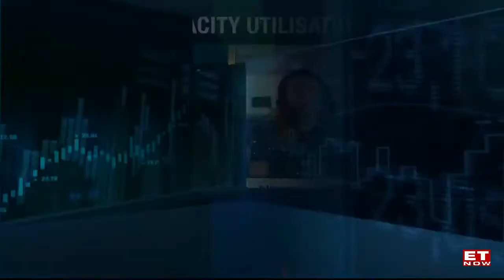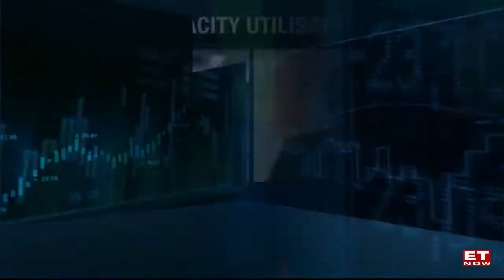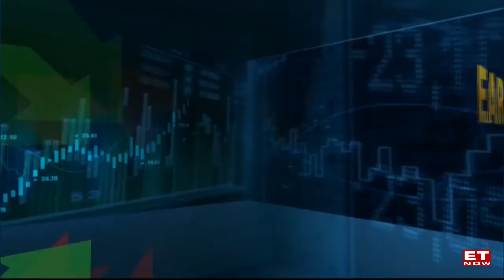Earnings With ET NOW | Unlocking Value in EV Segment | Sunil Bohra, Minda Industries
Minda industries have added 2 more EV 2W/3W specific products to my portfolio. There are 3 products "Under Development" that have moved to "Under Production." Furthermore, they have added more new-age EV 2W OEMs. Minda Industry has also announced the restructuring of its European business. Speaking to ET NOW, Sunil Bohra, Group CFO, Minda Industry, says margins were impacted due to commodity prices, higher base effect, and increases in costs. He is positive that they will be able to climb the margins in the coming quarters. Currently, he sees EVs as a very big opportunity. He has chalked out a clear strategy for capitalising on the EV opportunity. He believes the PLI scheme also provides a lot of incentives for the products we produce.